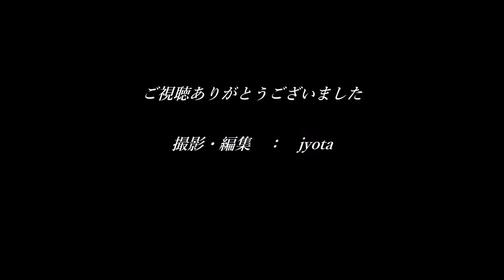20210501 山陰本線 高屋川橋梁 HS166